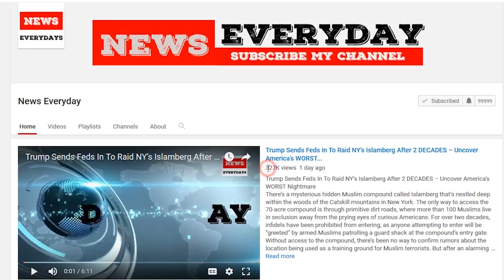BREAKING News About The Loving Elderly Actress Betty White – So Sad!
Betty White seems to have outlasted the test of time in Hollywood and at 95-years-old is still a viable and beloved star in Tinsel Town. It seems that her humor is the real secret to a happy and successful life, as it served her well. She’s never been the most vocal about politics as she’s been wise enough to keep her presidential preferences to herself throughout the years, as a person in her public position. White has always cut to the chase, making her loved and respected among many. Now, we have some breaking news about this bright star, who at the ripe age of 95 surprised us all.